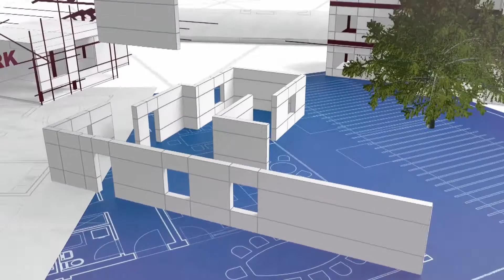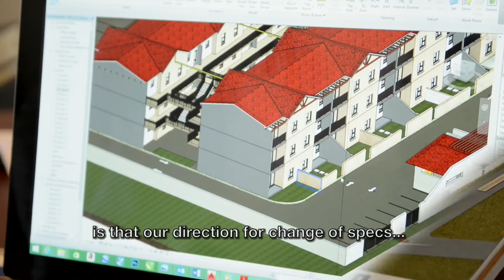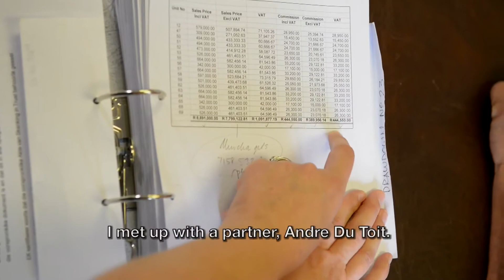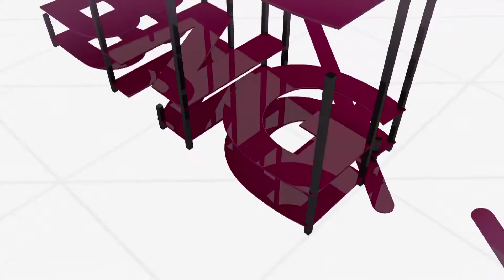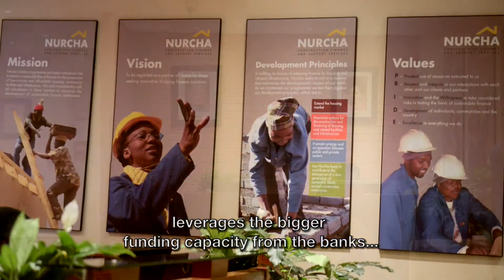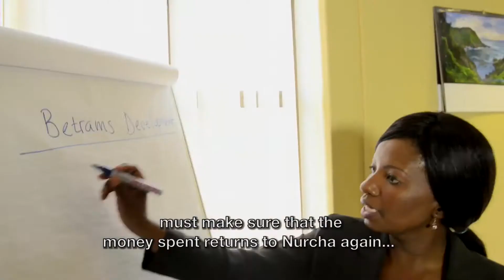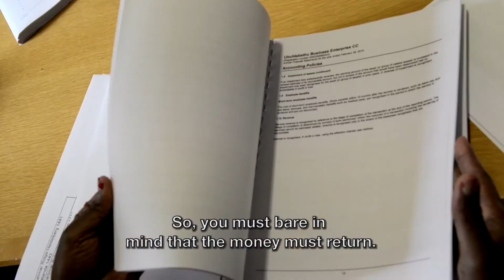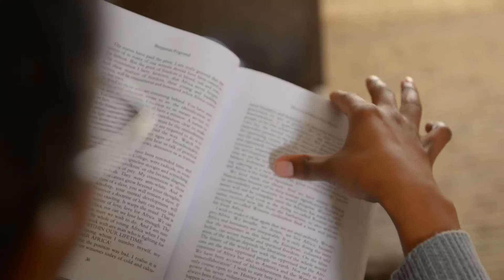BNG EP 24: Nurcha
The focus of the show was on Nurcha which is a development finance institution by the Department of Human Settlements in line with the NDP goal of densification of our cities. Nurcha offers loans to developers and contractors who in turn build high density and affordable housing. The show looked at two housing projects that are funded by Nurcha. For the Linden Lane project funding consisted of a threefold approach were the tree stages of funding include the Gauteng Provincial Fund (GPF), Nurcha and Nedbank Affordable Housing.